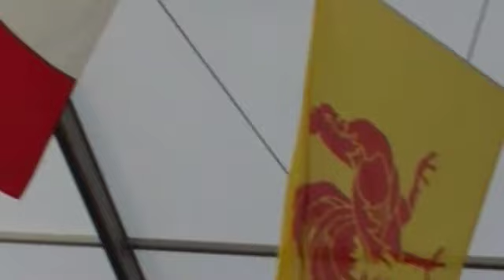Condroz 2011 - Dimanche 13 Nov - AM